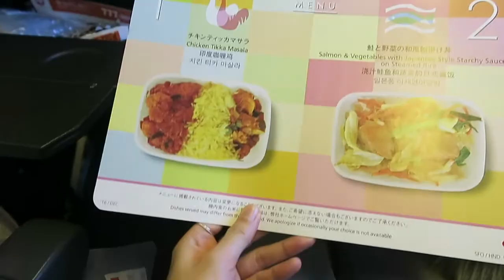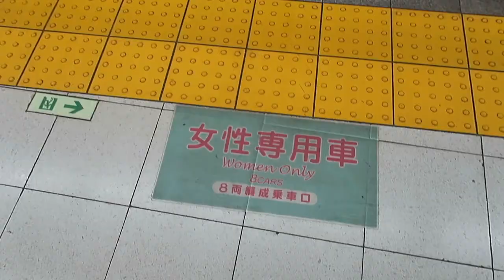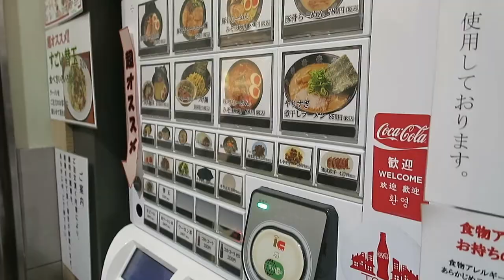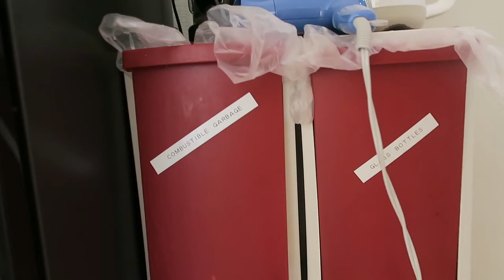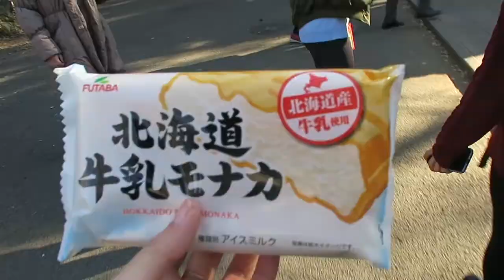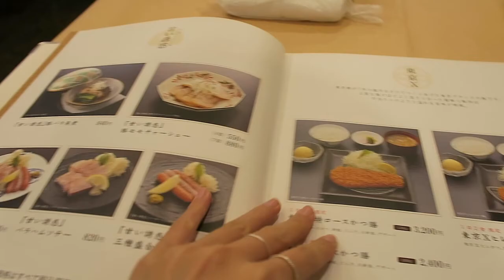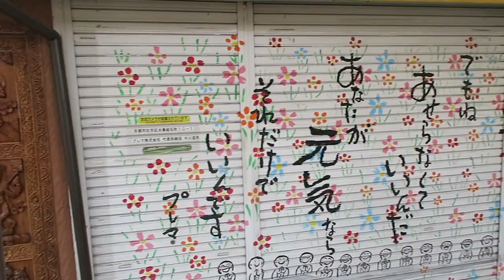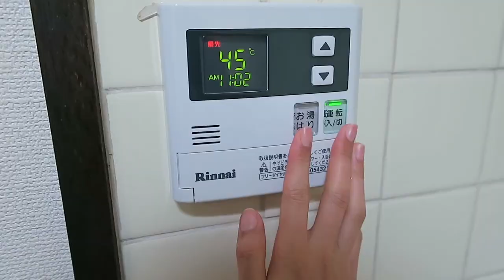JAPAN TRAVEL VLOG ✧ 2016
♥ Day 1
-Meiji Shrine
-Harajuku & Takeshita Street
-Dinner at Genki Sushi in Shibuya

♥ Day 2
-Tokyo Station
-Yukata Rental at Yae
-Senso-ji Temple
-Dinner at Roku Monsen

♥ Day 3
-Takeshita Street
-Shibuya 109
-Senso-ji Temple for New Year's Eve

♥ Day 4
-Ueno Park
-Ameyoko
-Akihabara

♥ Day 5
-Tsukiji Fish Market
-Tsukiji Hongan-ji
-Miraikan Museum
-Takeshita Street

♥ Day 6
-Kiddy Land in Harajuku
-Lunch at Tonkatsu Masien
-Takeshita Street
-Shinjuku
-Tokyo Hands in Shibuya
-Dinner at Ichiran Ramen

♥ Day 7
-Nishiki Market
-Gion
-Dinner at Chijori

♥ Day 8
-Arashiyama Bamboo Forest
-Fushim Inari-taisha
// OSAKA //
-Kuromon Market
-Dotonbori
-Dinner at Ramen Tidori

🎶 Ed Sheeran - Shape Of You (James Carter x Levi Remix)